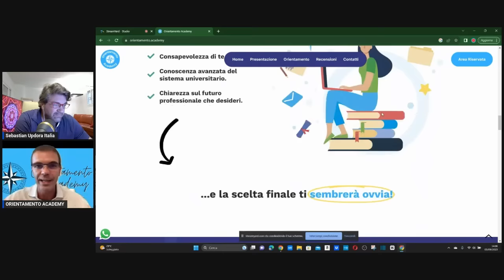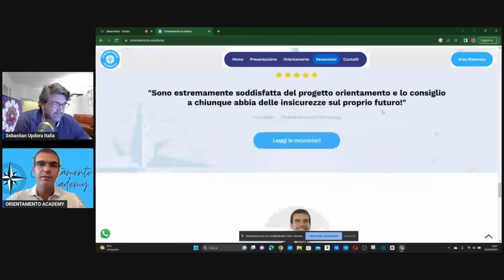Startup ad alto potenziale EP.2 - Orientamento Academy con Simone Baldini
Ti aiutiamo a scegliere cosa fare.
E poi a farlo!